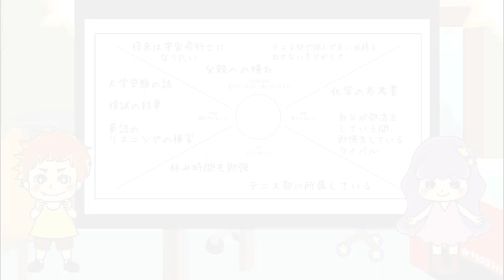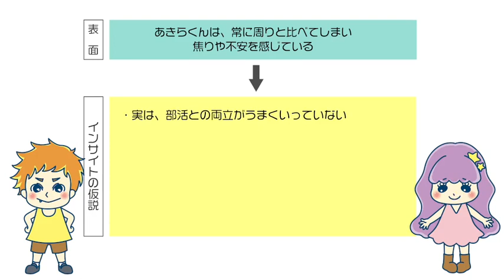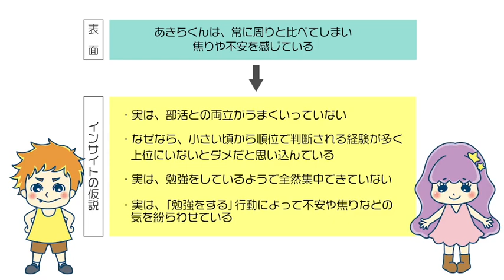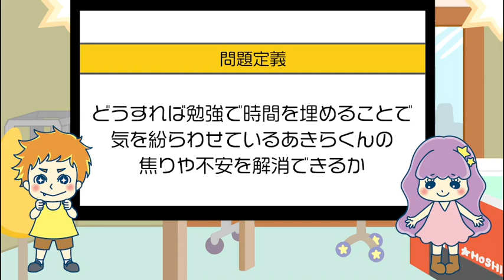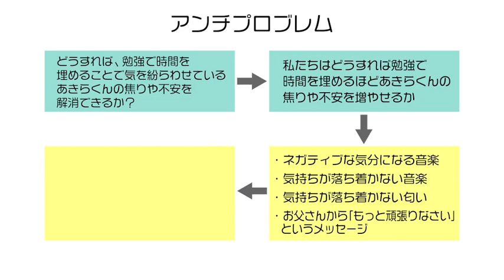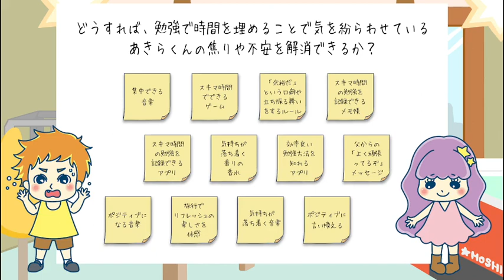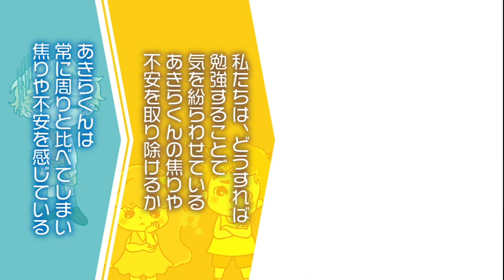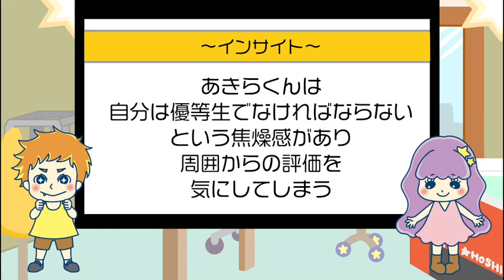オリエンテーション 2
概要
本編は、基礎編です。

デザイン思考とは、相手視点に立って本質的な課題を発見し、解決するための思考法です。変化が激しく予測困難なVUCAの時代において、課題の本質を捉える力は必要不可欠です。そこで、イノベーションを生み出す力を養う「デザイン思考」が注目されています。

デザイン思考では、人々を観察した上で課題を定義し、出したアイデアを元にプロトタイプを作成し、実際に顧客にテストを行います。このサイクルを繰り返すことで、本質的な課題解決に繋げます。

デザイン思考は、以下の5つのフェーズから成り立ちます。
◇共感（Empathize）
◇問題定義（Define）
◇アイデア創出（Ideate）
◇プロトタイプ（Prototype）
◇テスト（Test）

またデザイン思考は、探究学習において、ワクワクを中心としながら、「創る」と「知る」のサイクルを回すために用いる思考法の1つです。

※実践編のコマ1～6は、指導案・ワークシートの7～12に対応しています。

★日本初！？デザイン思考のオリジナル長編アニメ★
①デザイン思考の各フェーズごとに分かれたショートアニメ
②各コマで用いるフレームワークの解説動画
の二部構成です。

さらに、デザイン思考の全てのフェーズを繋げた一本の長編アニメもあります。

本教材では、個性豊かなキャラクターたちと一緒にデザイン思考を楽しく学べます。ストーリー仕立て、リアリティ満載です。

映像化が不可能と言われたあのデザイン思考が、ついに待望のアニメ化！ラスト4分26秒、衝撃の結末を見逃すな！

身に付ける能力
・観察力、傾聴力（相手に寄り添って考える力）
・仮説を立てて検証する力（科学的思考法）
・表現力（自分の意見を発表する力・コミュニケーション能力）
・試行錯誤する力（何度失敗しても諦めない学びのサイクル）
・課題発見、課題解決する力（人のニーズに合わせたものづくり）